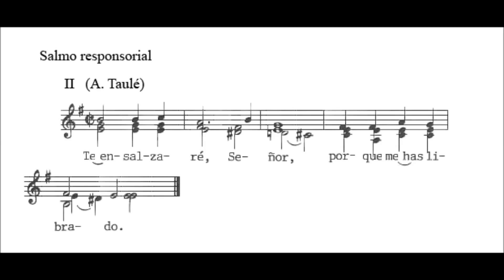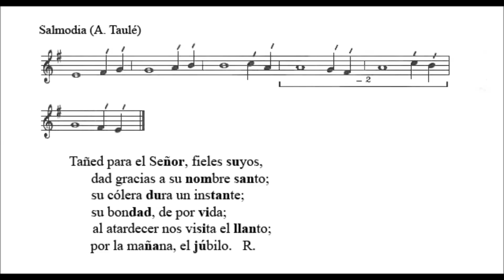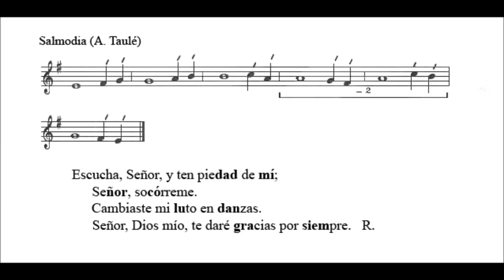Domingo III de Pascua Ciclo C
TE ENSALZARÉ, SEÑOR, PORQUE ME HAS LIBRADO.

Te ensalzaré, Señor, porque me has librado y no has dejado que mis enemigos se rían de mí. Señor, sacaste mi vida del abismo, y me hiciste revivir cuando bajaba a la fosa. R.

Tañed para el Señor, fieles suyos, dad gracias a su nombre santo; su cólera dura un instante, su bondad, de por vida; al atardecer nos visita el llanto; por la mañana, el júbilo. R.

Escucha, Señor, y ten piedad de mí; Señor, socórreme. Cambiaste mi luto en danzas. Señor, Dios mío, te daré gracias por siempre. R.